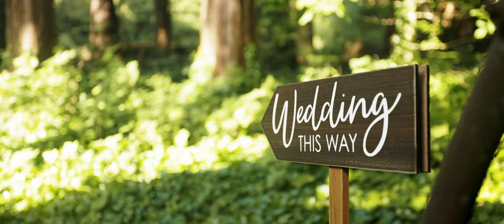Jack and Leahi 6.3.2023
Jack and Leahi requested adding interviews to their highlight film. This film showcases their love for each other, God, and their family and friends.

Sync ID: MB01SZBULWKSUJQ